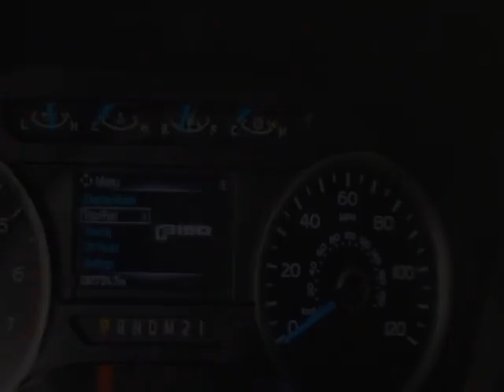2017 Ford F-150 - Jersey City, NJ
New Jersey State Auto Used Cars, Jersey City, NJ - Ford F-150 XLT Sport Navigation Reverse Camera 1-Owner